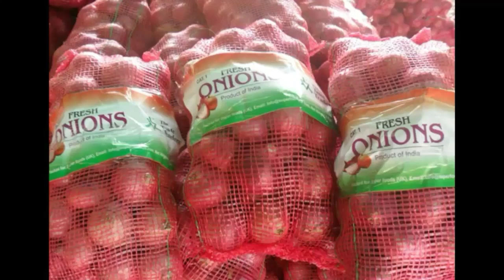आखिर क्यों हुई महगी प्याज / प्याज की बड़ती कीमतों को देख कर सरकार ने क्या कदम उठाए ?